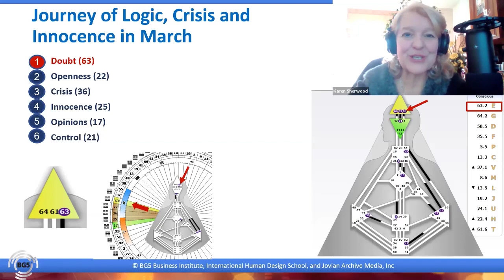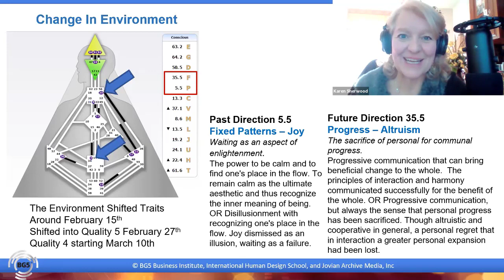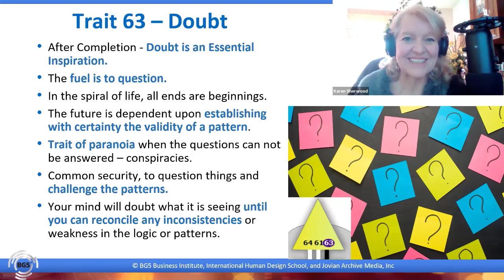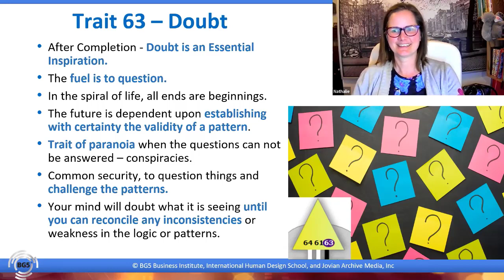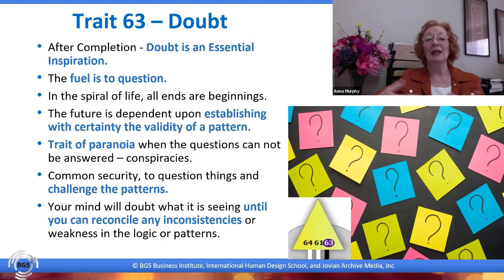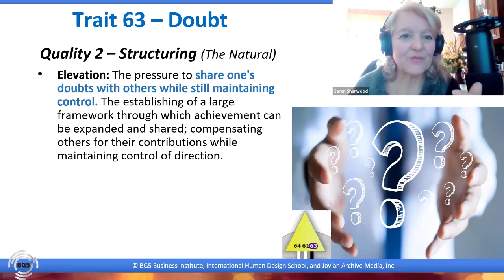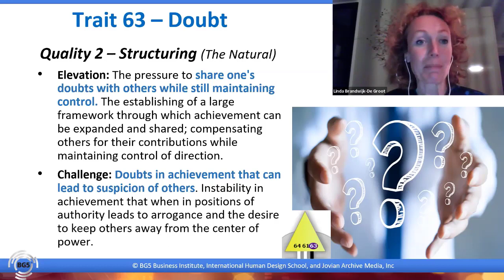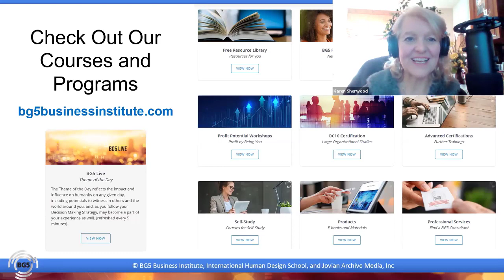Sharing Your Doubts With Others - Trait 63.2 - BG5 Live Episode 94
Trait 63 – Doubt
After Completion - Doubt is an Essential Inspiration.
The fuel is to question.
In the spiral of life, all ends are beginnings.
The future is dependent upon establishing with certainty the validity of a pattern.
Trait of paranoia when the questions can not be answered – conspiracies.
Common security, to question things and challenge the patterns.
Your mind will doubt what it is seeing until you can reconcile any inconsistencies or weakness in the logic or patterns.

Quality 2 – Structuring (The Natural)
Elevation: The pressure to share one's doubts with others while still maintaining control. The establishing of a large framework through which achievement can be expanded and shared; compensating others for their contributions while maintaining control of direction.
Challenge: Doubts in achievement that can lead to suspicion of others. Instability in achievement that when in positions of authority leads to arrogance and the desire to keep others away from the center of power.

Cesar Velilla - Doctor Lipo
Trait 62.2 - Core Essence

Your Life Work Theme is Consciousness: You are looking beyond needs to why we are here; by questioning/testing the patterns and flowing with life you rise above the desire for more experience.